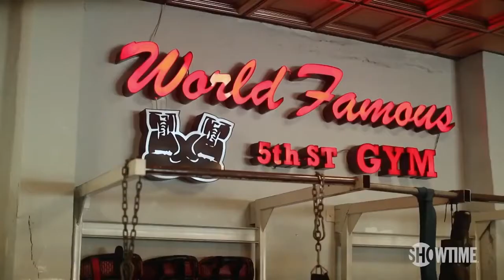BRAGGINGRIGHTS inside Mayweather vs Paul fight Miami Part 1 SHOWTIME PPV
INSIDE MAYWEATHER VS. PAUL: MIAMI takes you behind the scenes with both global superstars as they arrive in the city and prepare for the must-see showdown.

MayPaul SHOWTIME PPV event is Sunday, June 6th at 8PM ET/5PM PT.